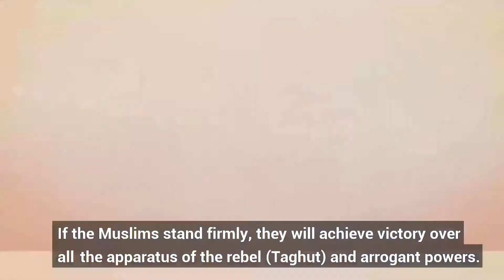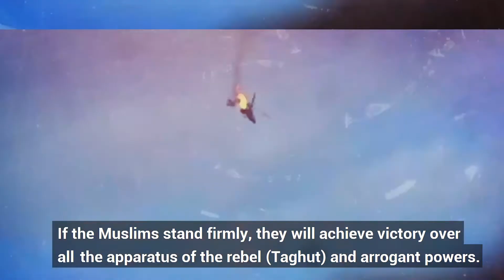The Yemeni nation and Ansarullah will definitely be victorious || Ayatollah Khamenei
The Yemeni nation and Ansarullah will definitely be victorious

TAG | Share with your family and friends